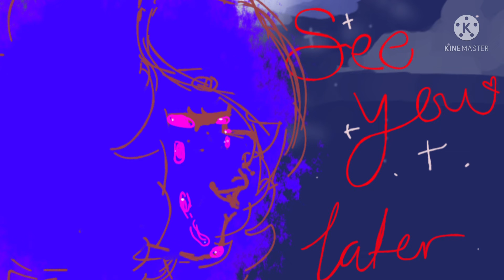“This is simply see you later.”| ANIMATIC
HI! IM VIXEN!

So basically its my oc, i didnt design me in art yet as i was to make sure i get it accurate however i used my oc Raven, at the time known as cookie. And the people raven is with is actual old friends. The teal one is leon, he was my online brother who was the last to disappear, the light blue is skyler, she was one of my best friends in this little group who actually introduced me to my now ex girlfriend, (yes im bi if you didnt know) and the purple is my other online brother, shadow, who left me at my lowest times, however i still forgive him.

I use to have a group consisting of these people plus my ex girlfriend and they slowly disappeared one by one, i now am in another group i consider my family, which will also be in my next lil thing hints “but if you close your eyes” that will be pretty much part 2,

SIDE NOTE :

i know i have some warrior cat stuff on hold and my tbhk map on hold which might be mitsuba and the song crybaby, but ive had exams for the last 2 weeks and now coming up to my gcse’s. I will try and post them but for now ill only posts wips or what i dont want to finish. Or imay redo since i have a new art style 🟣〰️🟣